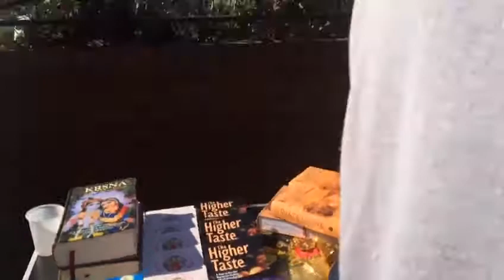Kirtan with Narada Das - Edgware London - 8th April 2017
Narada Das leads Kirtan in Edgware, London.

Members of the HKF Team join the Jayapataka Swami Vysasa Puja Harinam.